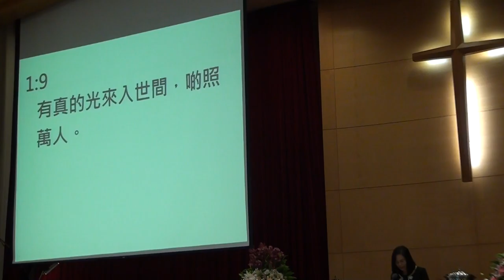201612110台語禮拜94610聖經 m2ts約翰福音1章9節